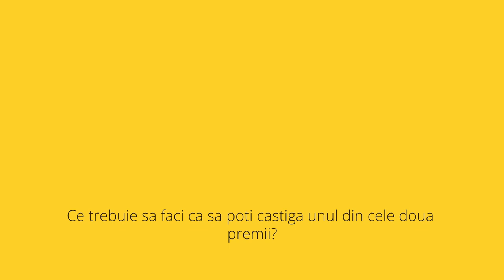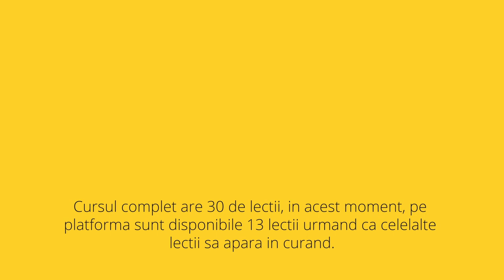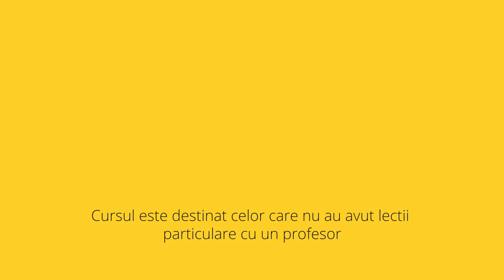Concurs - Cum poți câstiga cursul de pian?